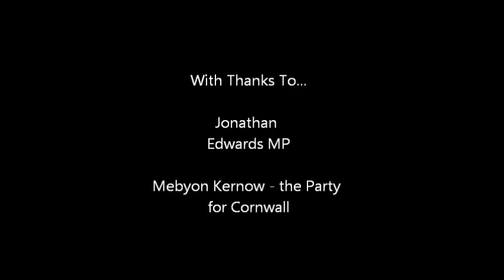Unionism in Crisis J Edwards MP 19 11 11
'Unionism in Crisis' - A speech written and delivered by Jonathan Edwards, Member of the Westminster Parliament to Mebyon Kernow - the Party for Cornwall 2011 conference in Bodmin on 19th November 2011.